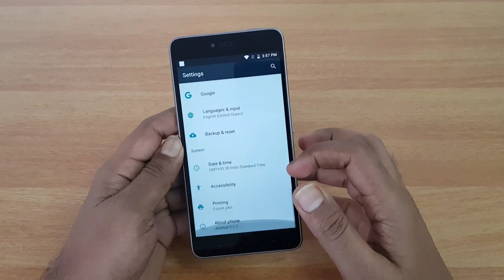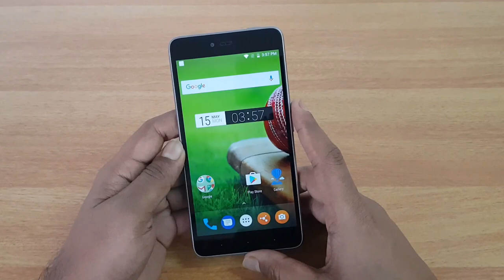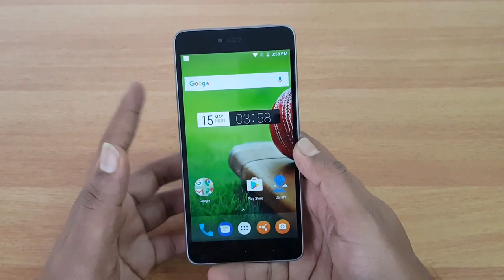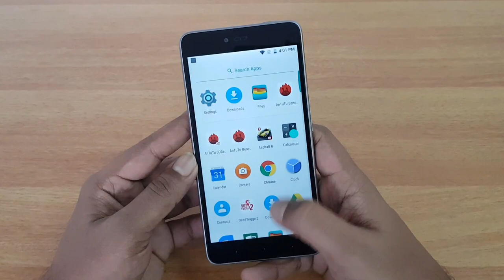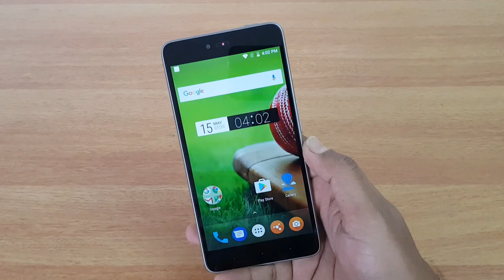7 Reasons to Buy Smartron SRT Phone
Smartron SRT Phone is the latest mid range phone in India and here are the 7 reasons to buy the device.